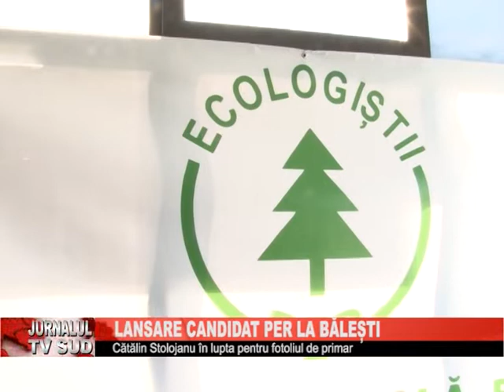Lansare PER La Balesti